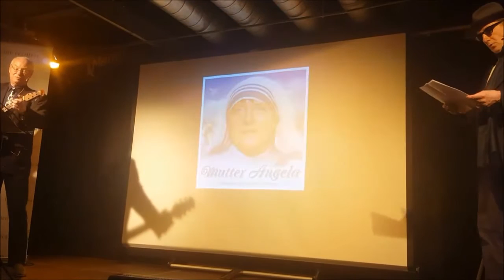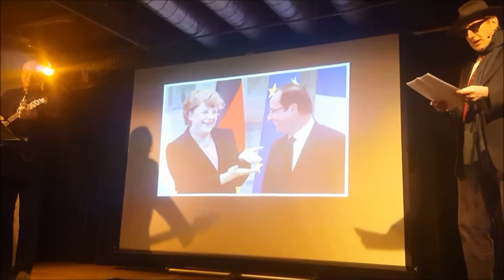Richter und Roick Hollandes Liebeslied an Angela Merkel